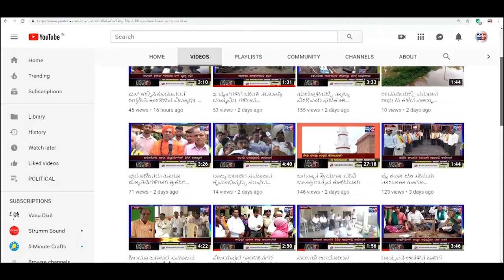GOA- ವಸಂತೋತ್ಸವ ಗೋವಾ ಕಾರ್ಯಕ್ರಮ ಉದ್ಘಾಟನೆ - ಡಾ. ಸತೀಶ್ ಕುಮಾರ್ ಹೊಸಮನಿ.||SATYAM TV KANNADA